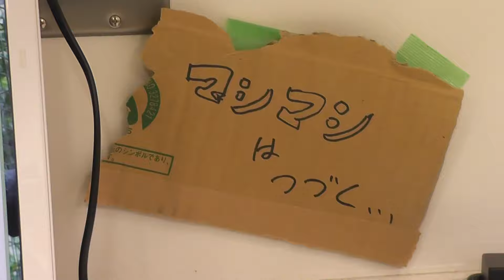【東山動植物園公式】マシマシチンパンジー『第137回 とつぜんおやつマシマシ～秋の旬～』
みなさんこんにちは！シリーズ『マシマシチンパンジー』です。 マシマシとは、ある業界では何かをプラスするという意味で使われているそうです。 ～チンパンジーに何かをプラスしたらどうなったか？～の動画を楽しく見ていただければと思います。

第137回はとつぜんおやつマシマシ～秋の旬～ということです。

昨年秋頃の様子。
園内で取れた、柿やどんぐりと、旬のさつまいもをいつもと違う時間にあげてみた時の様子です。
さて、どんなマシマシが見られるでしょうか。

名古屋市東山動植物園の公式チャンネルです。